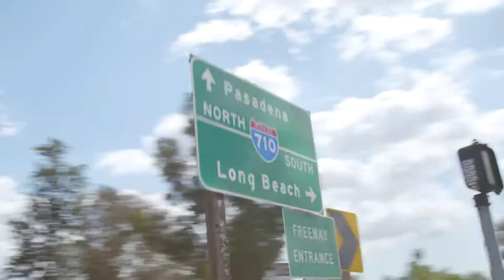Stefch0o0 - Dreams (Funky Boom Bap Type Beat x Jazyy Hip Hop Instrumental)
I made this beat 4 years ago, but i wanted to bring it back with some visuals. I don't even know into what category this track falls, but whatever :D Hope you enjoy it!

90's boom bap type beat
90's boom bap instrumental
90's boom bap beat
90's boom bap instrumental hip hop
instrumental boom bap 90 type beat
type beat boom bap jazz
boom bap beat instrumental
boom bap beat instrumental 90s
jazz boom bap instrumental
jazz boom bap instrumental hip hop
jazz hip hop boom bap 90's instrumental
jazzy boom bap instrumental
jazzy boom bap type beat
chill boom bap instrumental
lofi type beat
lofi coffee music
lofi jazz hip hop
funky boom bap beat
funky boom bap type beat
funky old school hip hop instrumental
maschine mk2 hip hop beat
maschine mk2 beat making
maschine mk2 hip hop
hip hop samples
raw cutz instrumental